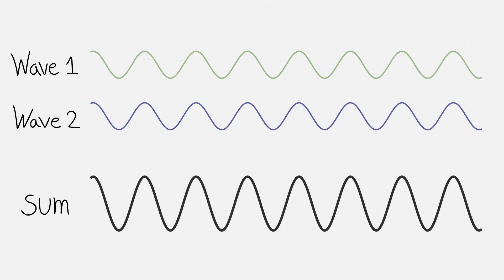Constructive interference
I made this and this animation is free to use!